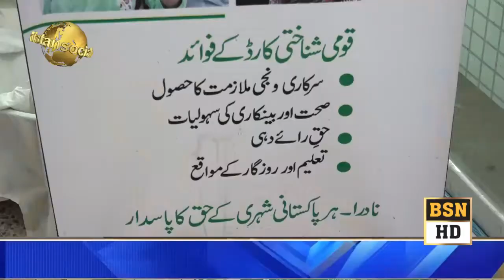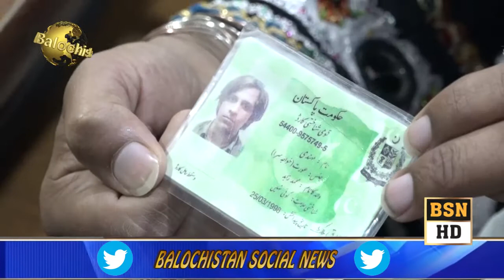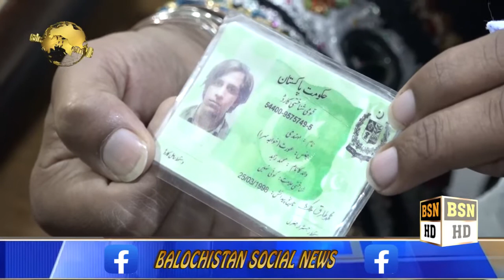نادار کی جانب سے کوئٹہ میں خواجہ سراہوں کے لیے باقاعدہ شناختی کارڈ کےاجراءآغاز کر دیا گیا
مہندی کا شمار کوئٹہ کے ان  خواجہ سراہوں میں ہوتا ہے جن کے پاس قومی شناختی کارڈ موجود ہے ،،مہندی کا کہناہے کہ شناختی کارڈ ملنے سے ان کے کافی مشکلات حل ہوگئے انہیں ووٹ ڈالنے سمیت مردشماری میں بھی شامل کیا جائے گا